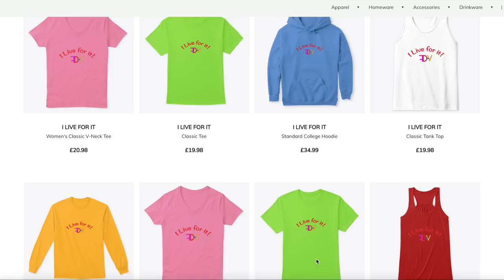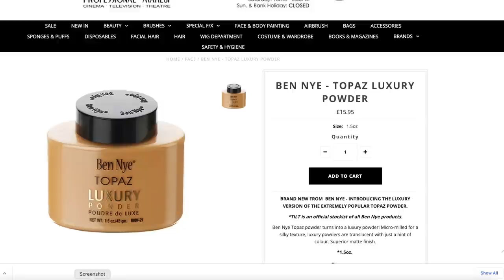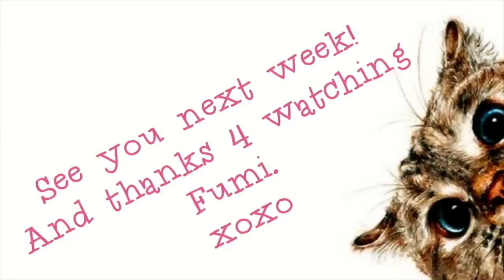💄HOW TO KEEP MAKEUP OFF OF YOUR CLOTHES! END THAT TRANSFER NOW AND FOREVER! 💋🎨THE SECRET! 👀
The secret to keeping your makeup off of your clothes and especially around the collar of your clothes from the jawline! You will forever be changed after this episode!

Smiling & waving to you all.
F.D.V.

BUSINESS
For make-up bookings and general enquiries please email